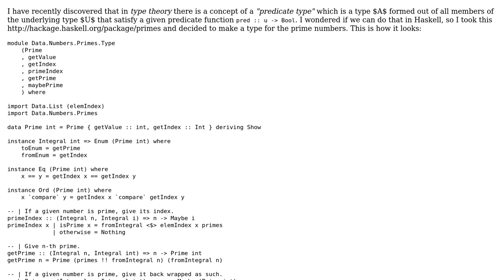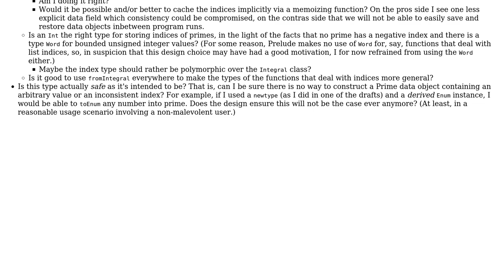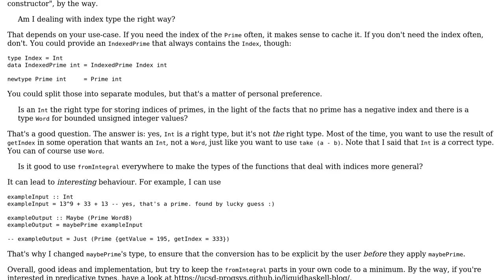Code Review: A type for prime numbers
With thanks & praise to God, and with thanks to the many people who have made this project possible! | Content (except music & images) licensed under CC BY-SA | Music | Images & others | With thanks to user Zeta user Ignat Insarov user 200_success and the Stack Exchange Network Trademarks are property of their respective owners. You are responsible for your own actions.